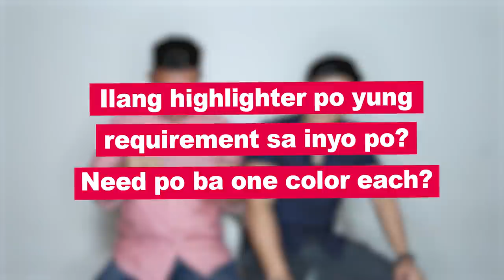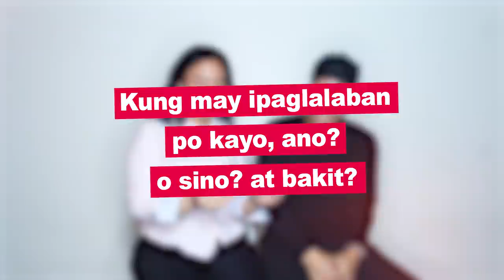Law Students Read Funny Misconceptions About Law School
In this episode of ChalkGetsReal, we're bringing you another round of good vibes and real talk from law students in order to clarify the many misconceptions about their academic and personal lives.